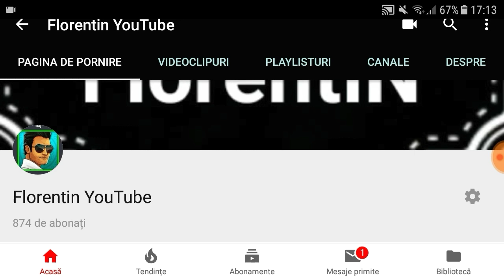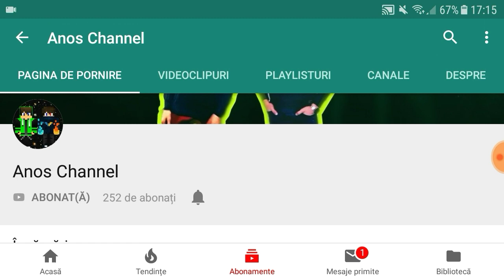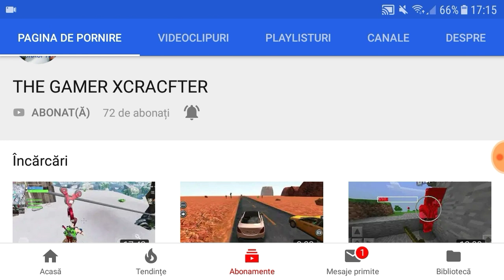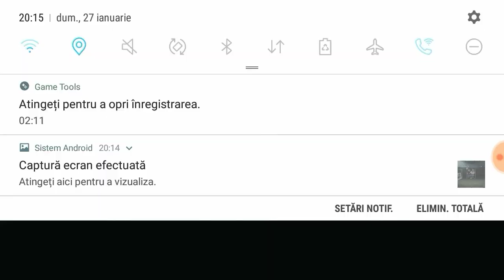Claim Savic & Fifa Champion în Fifa 19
♡ Sper că vă place acest videoclip !
♡ Acest videoclip face parte din colectia de Fifa 19 și face referire la VSA unde am ajuns in sfarsit Fifa Champiom și Campagns unde i am dat claim lui Savic !
♡ Va mulțumesc tuturor pentru susținere !

♡ O seara frumoasa tuturor !